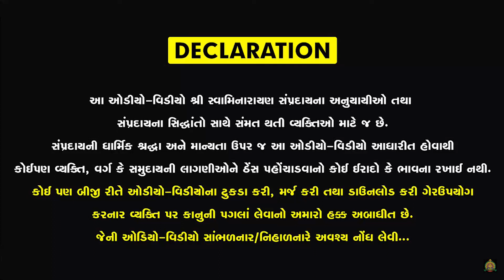સત્સંગમાં આગળ વધ્યા કે નહિ... | Sukh Ni Pal | 03/04/2021 | H.D.H. Nilkanthcharandasji Swami